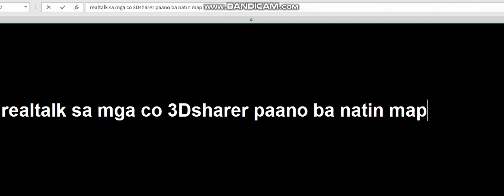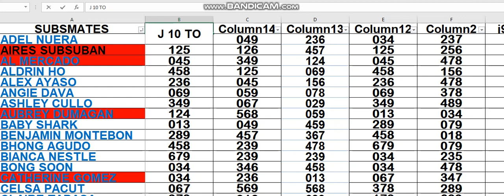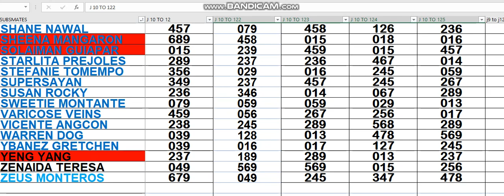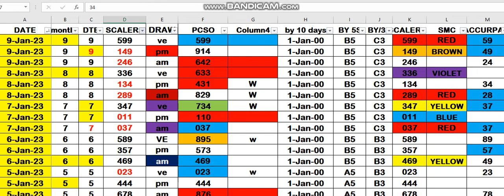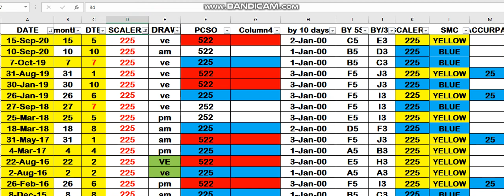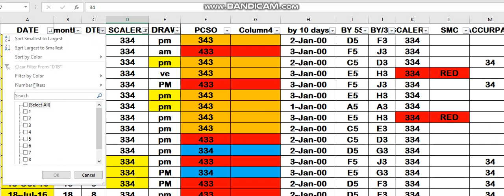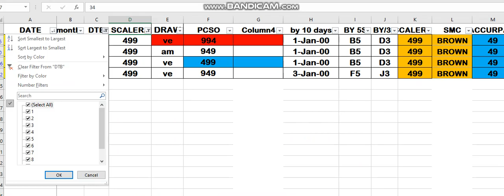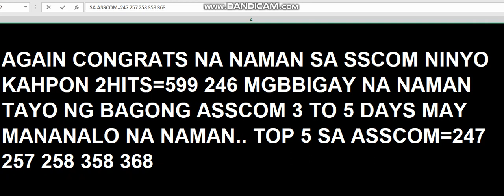JAN 10 2023 KUNG GS2 NYO MANALO?! PLS PLAY YOUR ASSCOM....GOOD LUCK